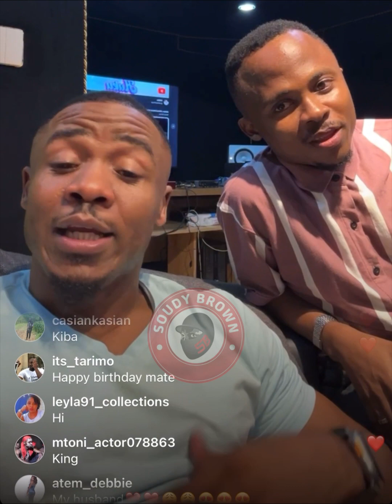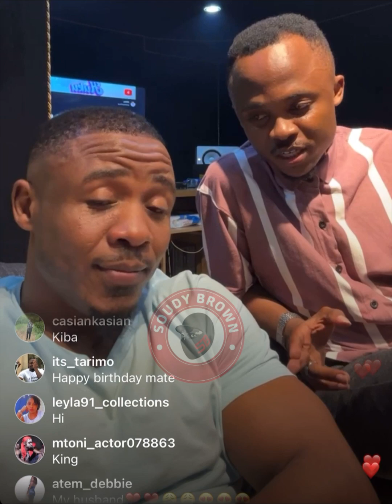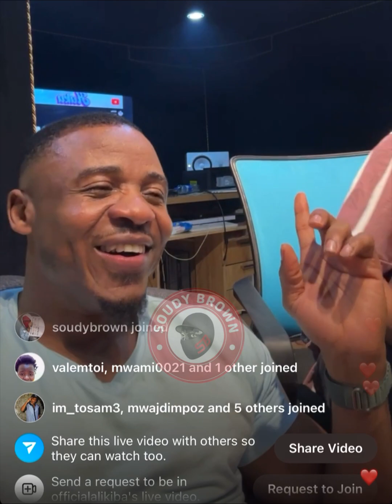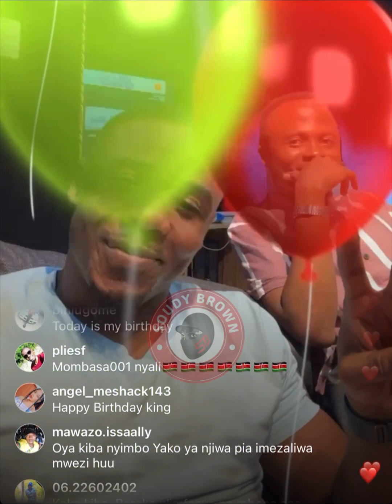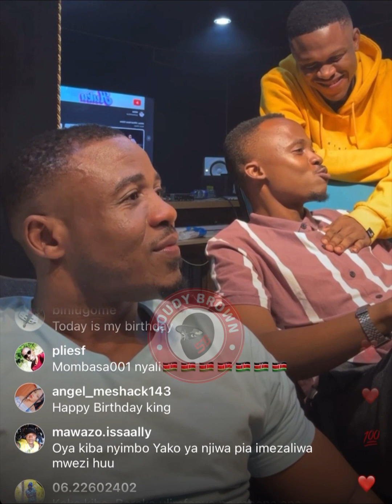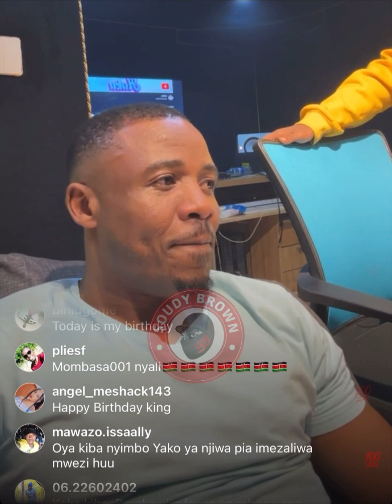ALI KIBA AELEZA SIRI YA MAFANIKIO YAKE, RATIBA YAKE YA KULA, MAZOEZI, NA VINYWAJI